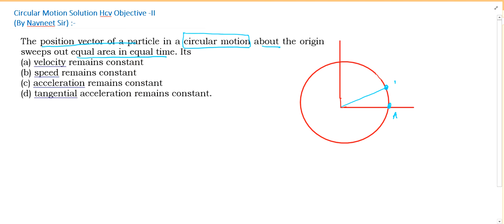The position vector of a particle in a circular motion about the origin sweeps out equal area in